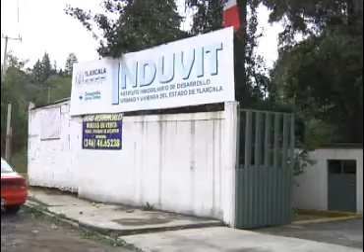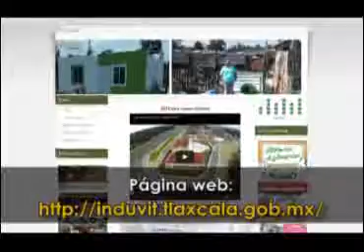Realiza INDUVIT más de 200 acciones de mejoramiento de vivienda en Tlaxcala